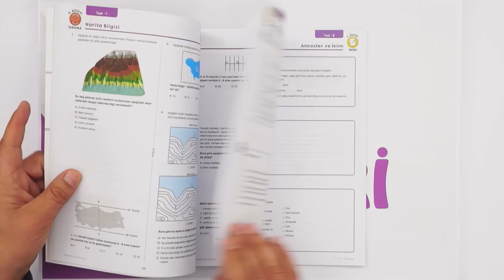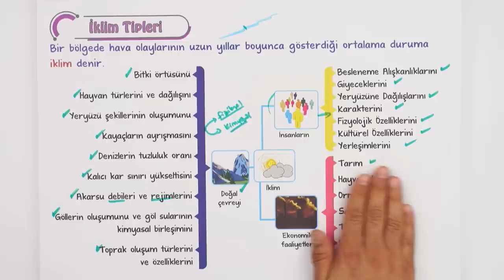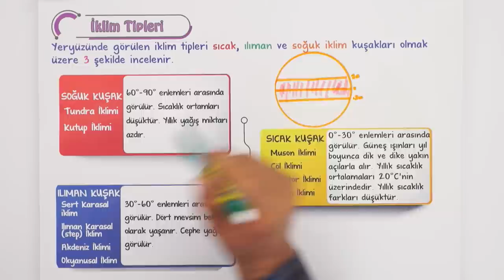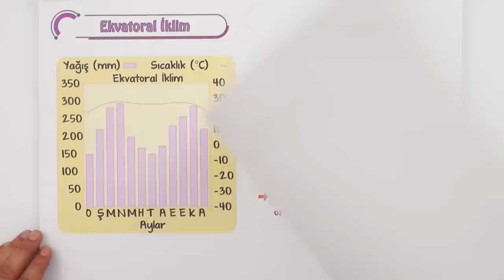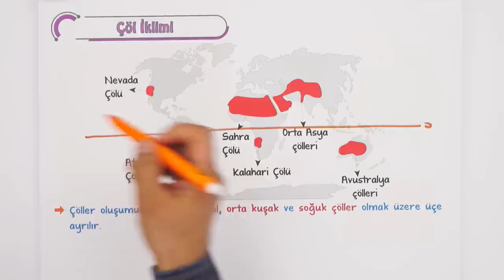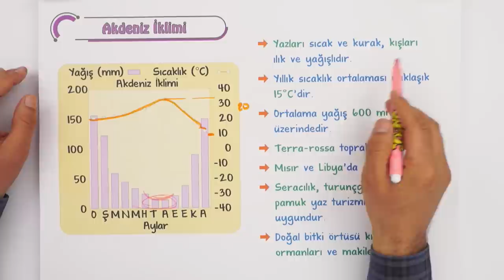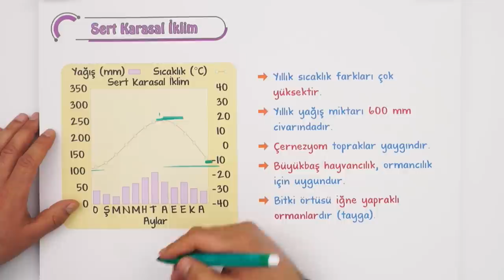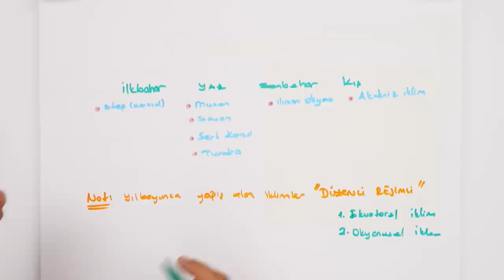İklim Türleri | İklim Türlerinin Özellikleri | 9.Sınıf Coğrafya #2023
Konuyu Pekiştirmeyi Unutma 👇
Yepyeni bir dönemde daha seninleyiz! Sene boyunca; canlı yayınlar, konu anlatımları ve soru çözüm videolarıyla, tonguç yanında! Dersimiz coğrafya in önemli konularından "İklim Türleri". Hazırsan öğrenme garantili videomuzla başlıyoruz! 😎